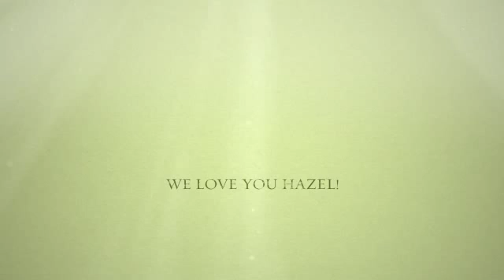Memories of Hazel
Hazel passed away this year (2015) February. He was an awesome hamster and we had a lot of fun with him :) We love you Hazel!!!